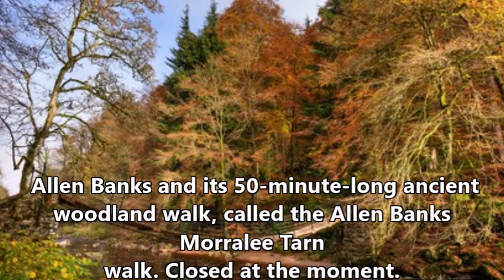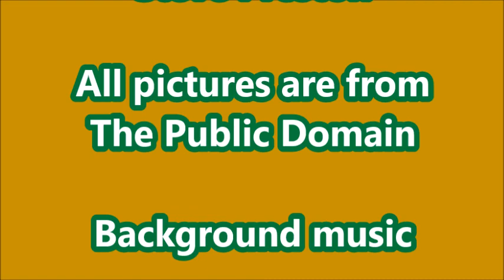Autumn in Northumberland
Northumberland has a diverse physical geography. It is low and flat near the North Sea coast and increasingly mountainous toward the northwest. Being in the far north of England, above 55° latitude, and having many areas of high land, Northumberland is one of the coldest areas of the country. However, the county lies on the east coast, and has relatively low rainfall, with the highest amounts falling on the high land in the west.